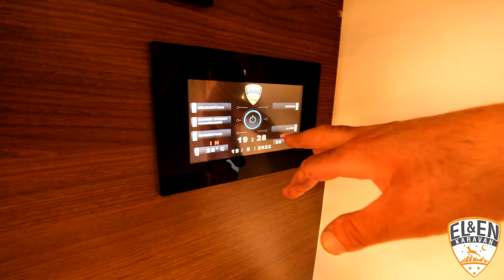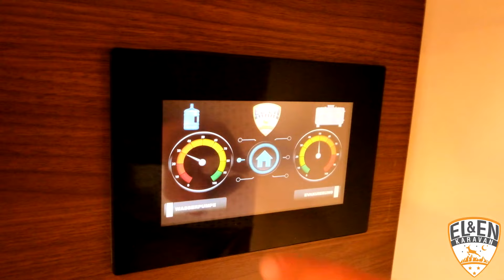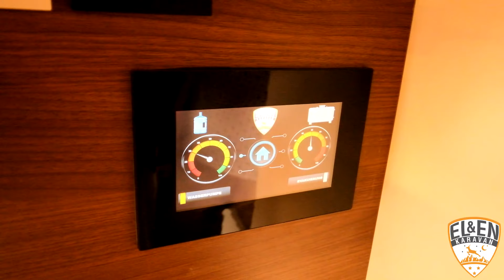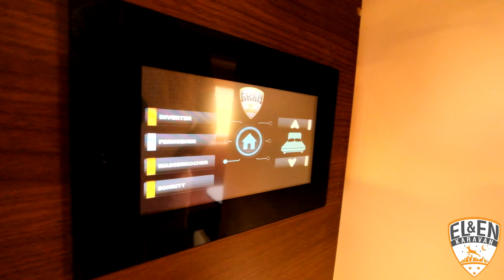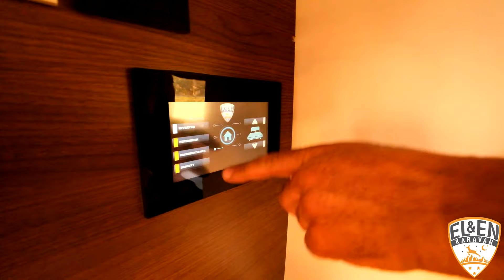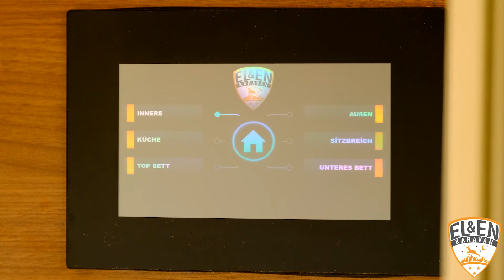AKILLI KARAVAN SİSTEMLİ ASANSÖR YATAKLI Mercedes Sprinter Karavan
AKILLI KARAVAN SİSTEMLİ TAVAN YÜKSELTMELİ Mercedes Sprinter

Elen 3 karavan, Mercedes Sprinter ve  Volkswagen Crafter araçlar için tasarladığımız asansör yataklı bir modeldir. Elen 3’te, asansör yatağın toplam döşekle birlikte kalınlığı 20 santimetredir. Bu araçların tavan yüksekliği 1.95 santimetredir, asansör yatak montajı yapıldıktan sonra tavan yüksekliği 1.75 santimetre kalır. Bu sebeple tavana yatağın gizlenebildiği kadar ek yükselti yapılmaktadır. Yapılan işlem sayesinde asansör yatak kapalı durumdayken karavanın tavanı kot farkı olmadan başından sonuna dek aynı hizada kalır.

ELEN KARAVAN Hakkında:
Elen Karavan olarak öncelikle uzun yıllar otomotiv sektöründe çalışmalar yapmaktayız.

Karavan imalatı bizim için bir hobi ve tutku olarak başlasa da imalatlarımızdan çok keyif aldığımız alışılagelmişin dışında farklı çalışmalar ile kendimizi sürekli yeniliyoruz. Tecrübeli ekibimizle marjinal ve gezgin ruhlara hitap etmek amacıyla üretimlerimize azimle devam edeceğiz.

Birçoğumuz şehir yaşamının katı kurallarına uyarak yaşarız. Çalışır, kazanır daha sonra daha çok çalışmak için daha çok kazanırız. Ama arada bir bazılarımız bu zinciri kırıp hayatın anlamını doğanın içinde, özgürlüğün yollarında bulur. İşte biz bu seçkin kitle için mobil yaşam alanları yaratıyoruz.

Aile ve bireyler için mümkün olan en yüksek ergonomi ve rahatlığı sağlamak uğruna çalışıyoruz. Araçlarımızı karşılaşabileceğiniz her türlü zorluk ve sorunu göz önünde bulundurarak bir kamp, karavan sevdalısı ekiple sizin için, size özel üretiyoruz.

Gezmeyi ve yaşamın değerini bilen her gezgin için bir çözüme sahibiz.